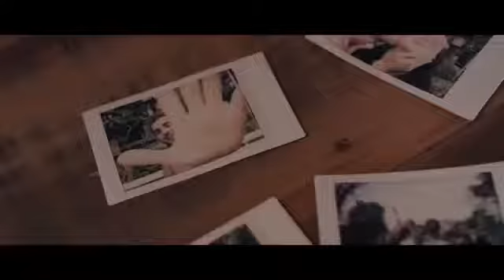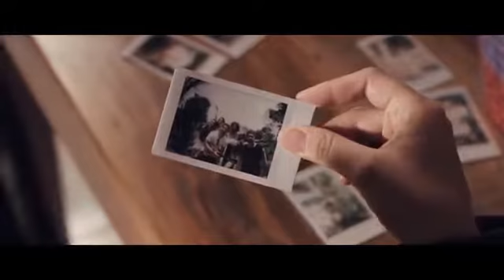Melim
Muito top essa música